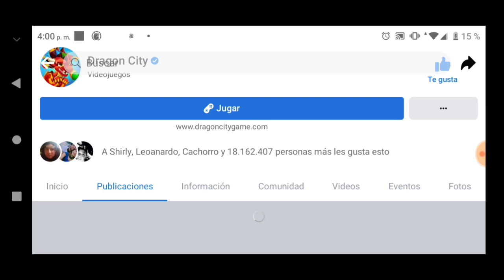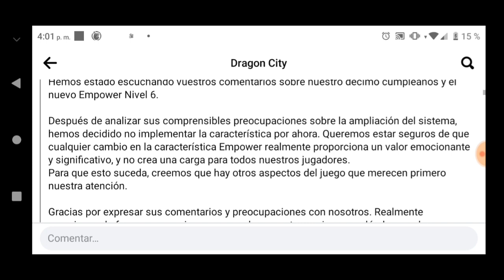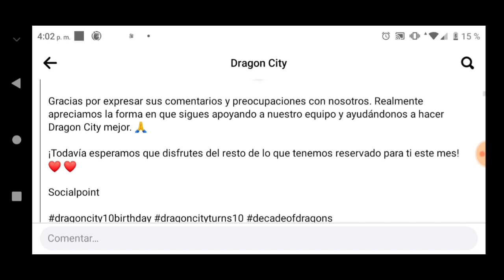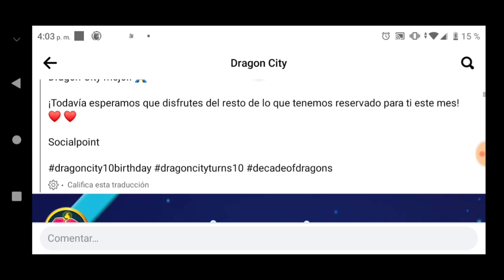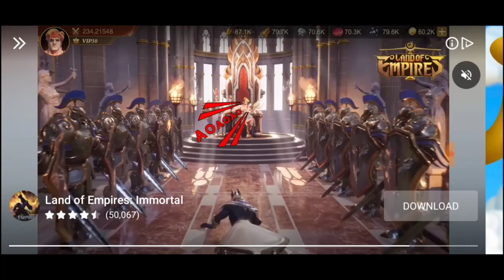DRAGÓN CITY LO VOLVIÓ A HACER!!😒 YA NO HAY POTENCIACIÓN A 6 ESTRELLAS🥺🥺 | Dragon City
DRAGON CITY NOS VOLVIÓ A TROLLEAR, SE RECTIFICÓ Y YA NO VA A VER POTENCIACIÓN A 6 ESTRELLAS NI NIVEL 80😑😑